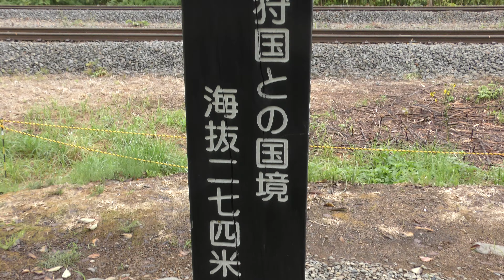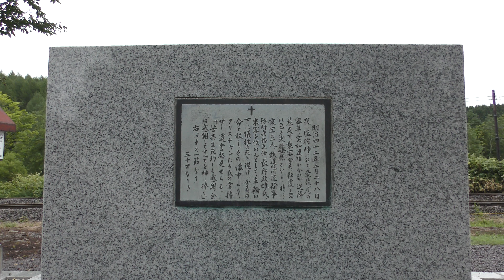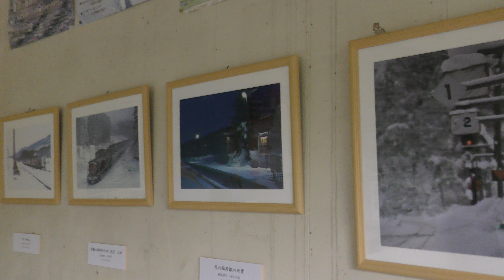朝の塩狩駅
2019/8/18